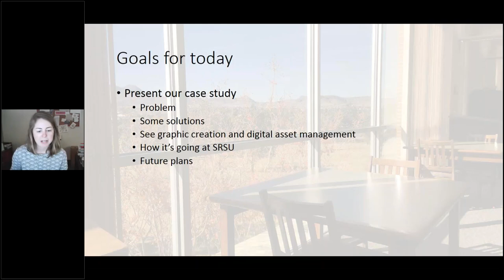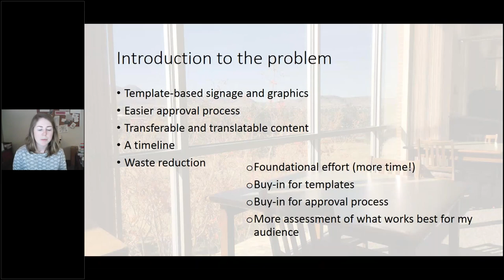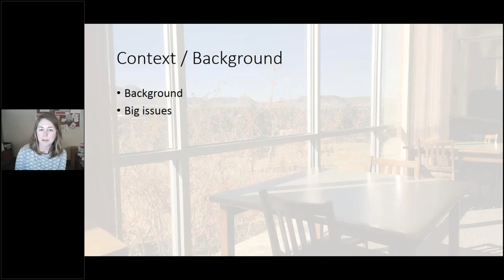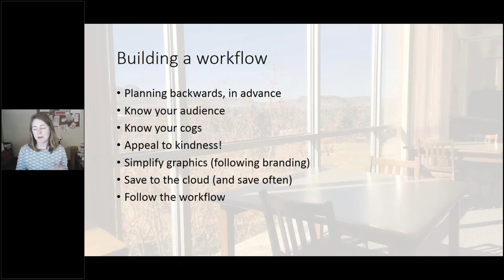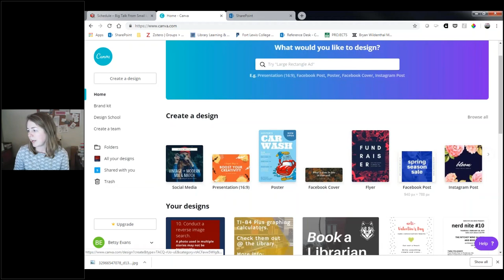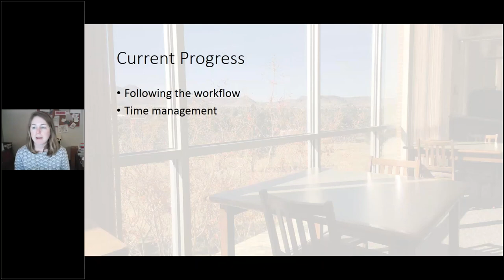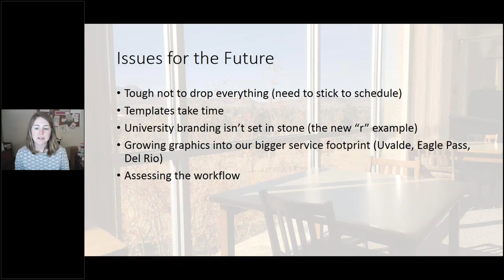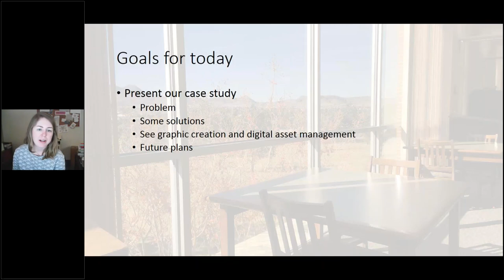Big Talk From Small Libraries 2019: Improving Graphics Workflow for Efficient, Consistent Service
Improving Graphics Workflow for Efficient, Consistent Service: SRSU Case Study

Betsy Evans, Education and Outreach Librarian, Sul Ross State University, Alpine, TX (FTE: 2,400)